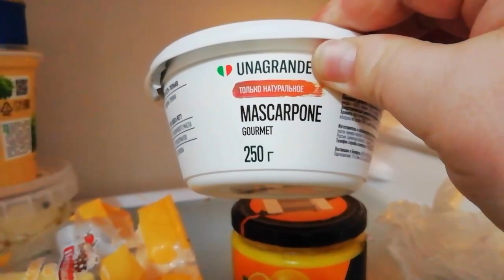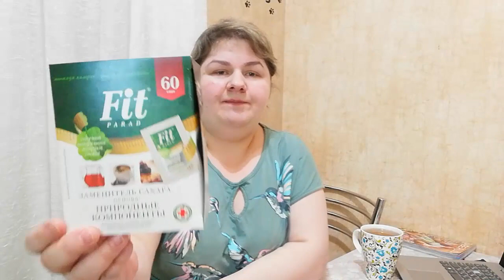БЕЗ ПРИКЛЮЧЕНИЙ НИКАК//ОЧЕНЬ ВКУСНЫЕ КОТЛЕТЫ//С УТРА БАРДАК//ГРЯЗНАЯ ПОСУДА/УБОРКА//БУДНИ МАМЫ//ВЛОГ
ღ▬▬▬▬▬▬▬▬▬▬▬▬ஜ۩۞۩ஜ▬▬▬▬▬▬▬▬▬▬▬▬ღ
ღ▬▬▬▬▬▬▬▬▬▬▬▬ஜ۩۞۩ஜ▬▬▬▬▬▬▬▬▬▬▬▬ღ
Девочки, поболтала с вами и настроение поднялось!😘 Так что, настроение создаём мы себе сами!😀👌

👍GreenWay - ПО ЗАКАЗУ ПРОДУКЦИИ И ВСЕМ ВОПРОСАМ ОБРАЩАЙТЕСЬ К Кате. И НЕ ЗАБУДЬТЕ СКАЗАТЬ, ЧТО ОТ МЕНЯ - БУДЕТ БЕСПЛАТНАЯ ДОСТАВКА ОТ ЗАКАЗА НА 1000 РУБЛЕЙ!

Силаева Екатерина👇

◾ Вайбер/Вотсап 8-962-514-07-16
◾ Аккаунт в инстаграм @sila_ecotovarov
Возникло желание помочь каналу?!